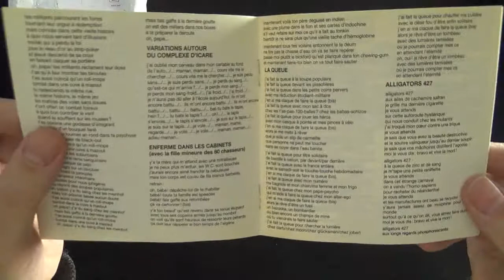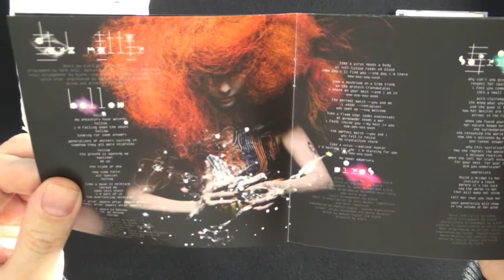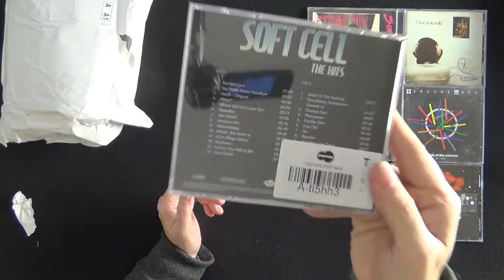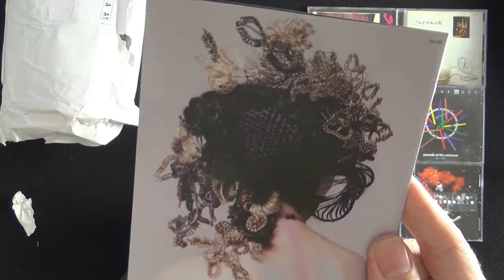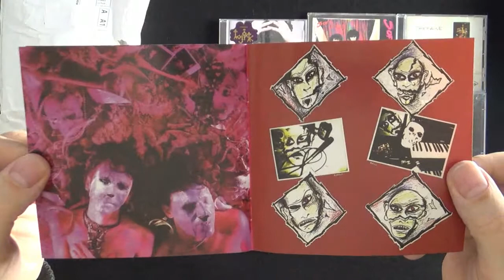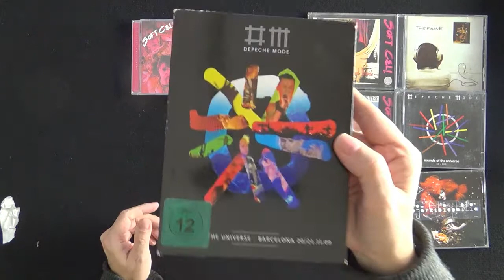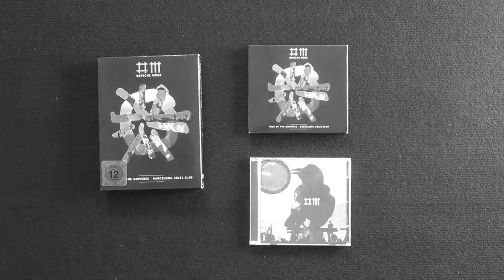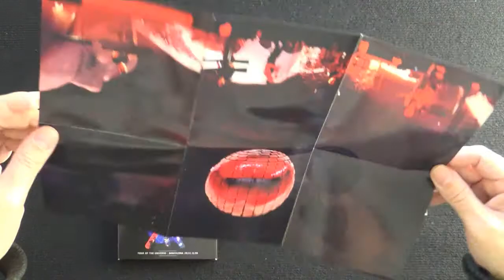13 Déballage / unboxing Momox - Depeche Mode, Soft Cell...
Déballage d'un colis de cd et dvd de chez Momox.

Au sommaire : New-wave, pop et chanson française.